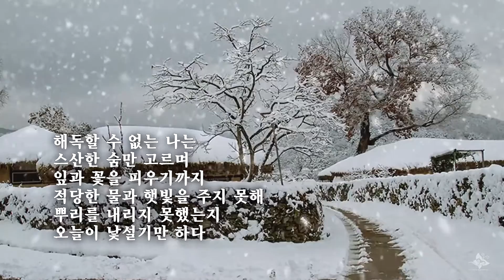어느 날의 고백/하옥이 (낭송:한인순)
영상:우기수
시영낭 9회 작품